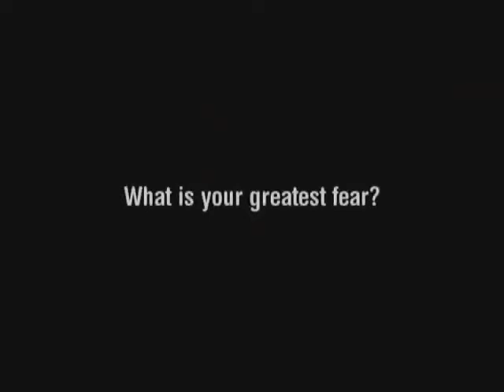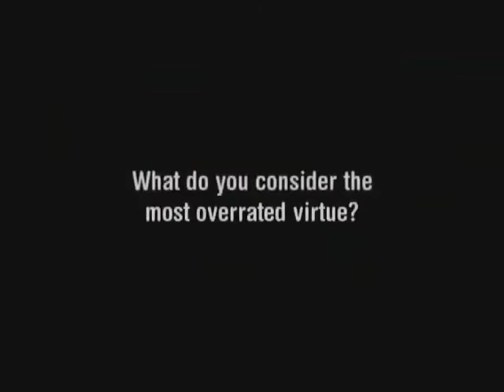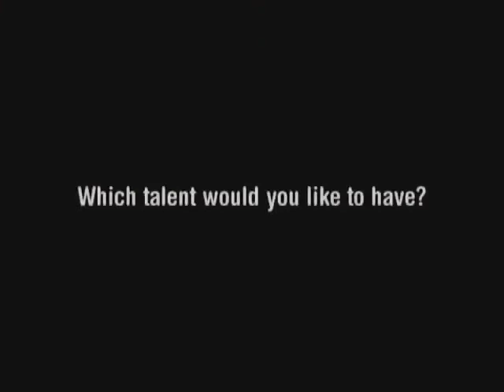Steve Patterson. Canadian Comedian and Radio show host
Steve Patterson has been called "Canadian comedy's next contribution to international stardom." Since becoming a full time comic in 1996, Steve has played well over 2000 shows, appeared numerous times on national television and played the Just for Laughs and Edinburgh International comedy festivals. He is also the host of the hit show, The Debators, on CBC radio one.